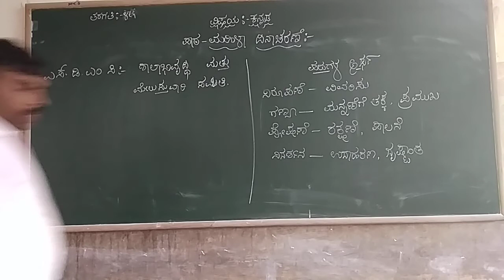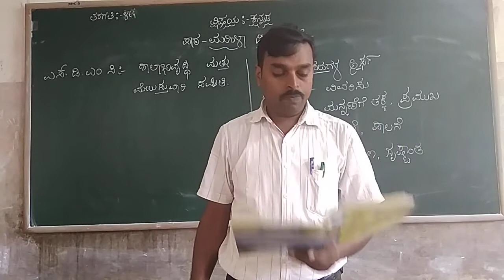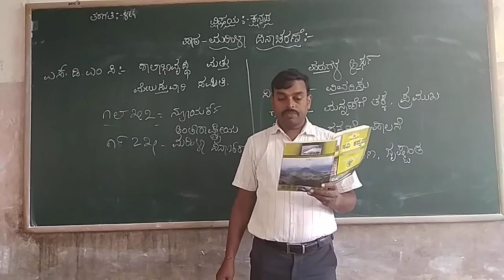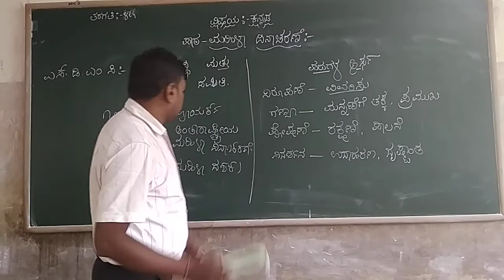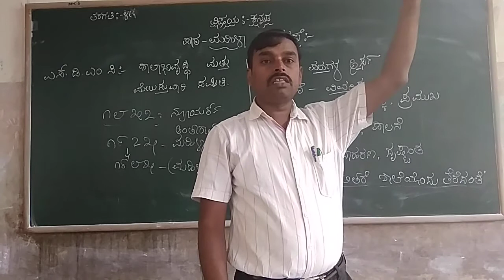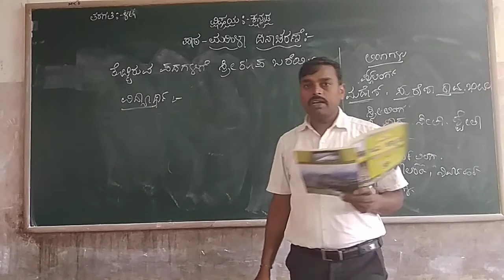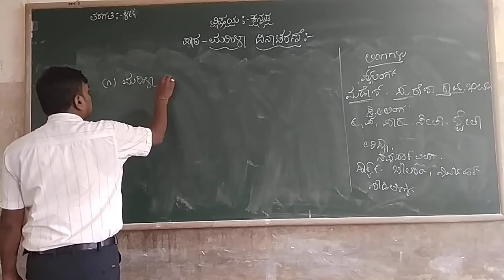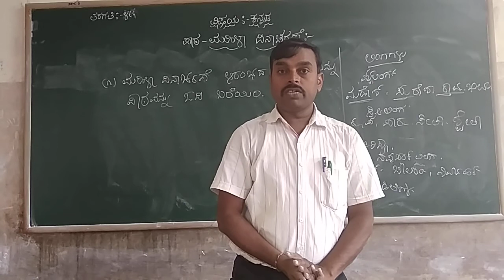4th Kannada "Mahila Dinacharane" Part 2 Class by Prashanth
4th Kannada "Mahila Dinacharane" Part 2 Class by Prashanth